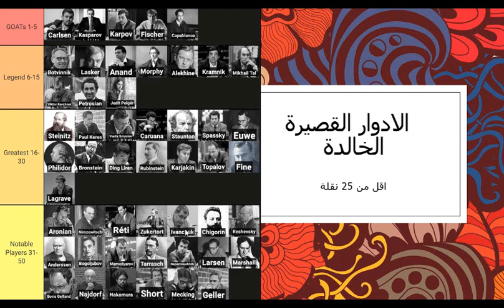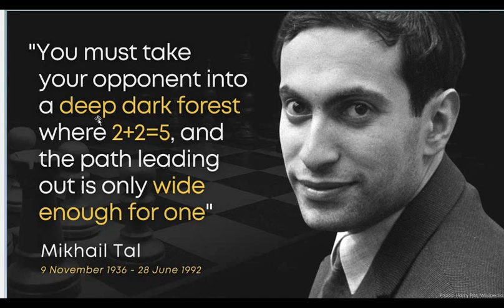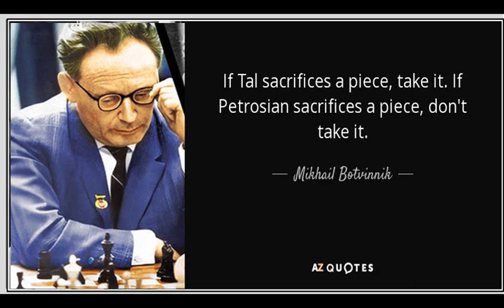تال المحتال !! (اروع الادوار القصيرة فى التاريخ-4 )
سلسلة الادوار القصيرة الخالدة
ابطال العالم يتألقون بنقلات مذهلة وينهون الدور فى اقل من 25 نقلة
 Mikhail Tal vs NN
URS (1963)
Sicilian Defense: Najdorf. Polugayevsky Variation Simagin Line (B96)  ·
  1-0